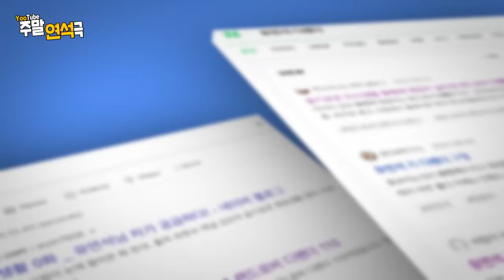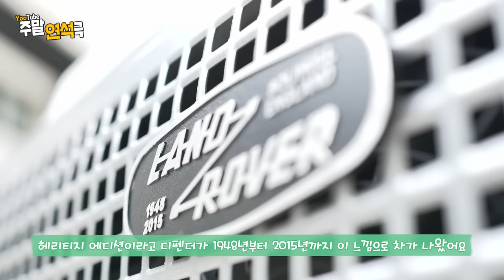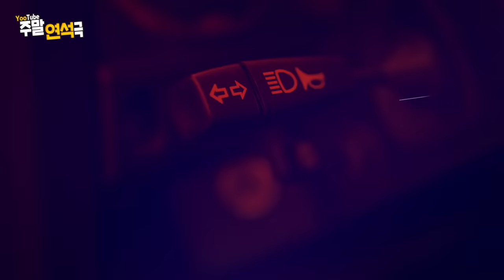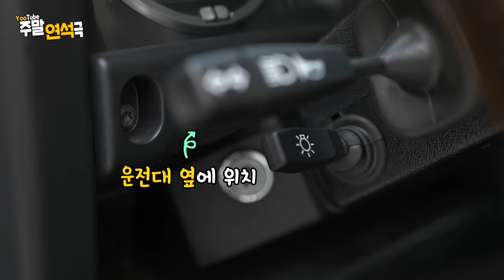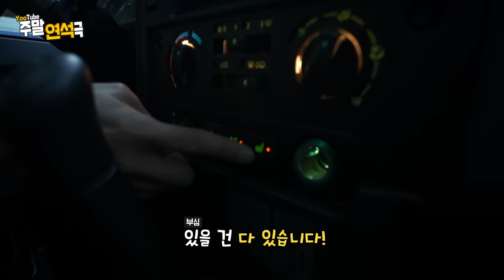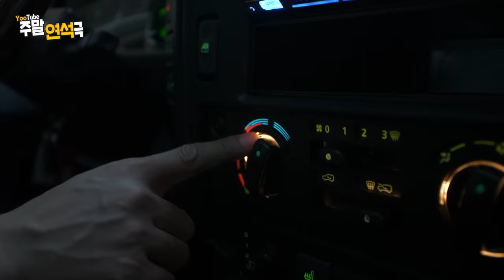(EN/JP) 유연석차 🚐 DEFENDER 110 솔직 리뷰 │ 주말연석극 EP.24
맥시멀리스트 연석이의 캠핑카 🚐
디펜더110을 소개합니다 🏕